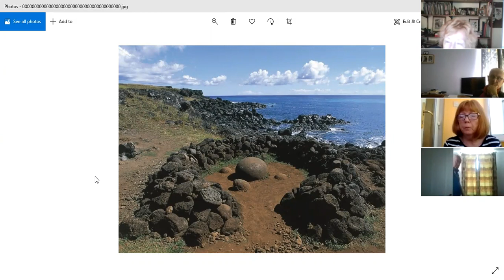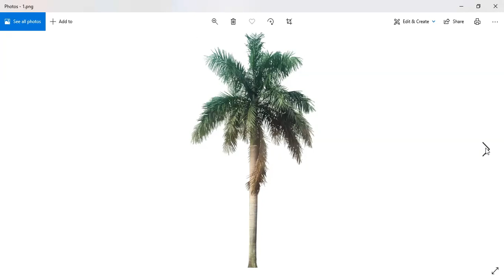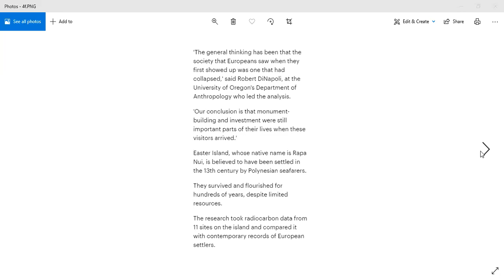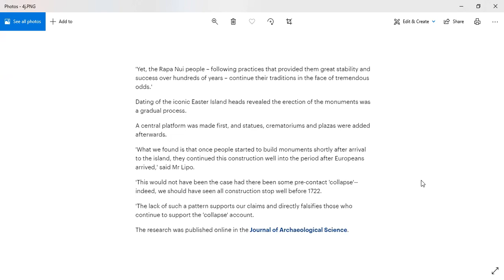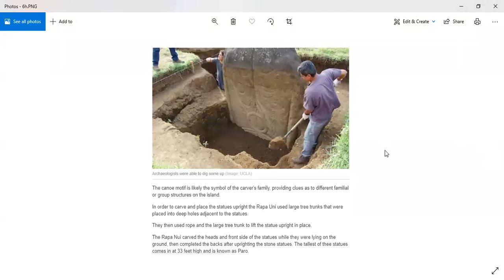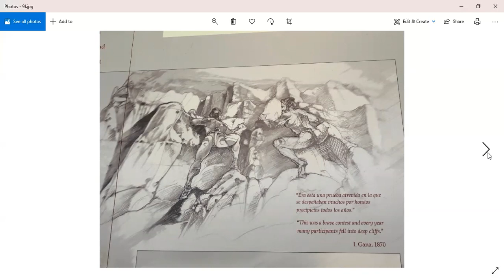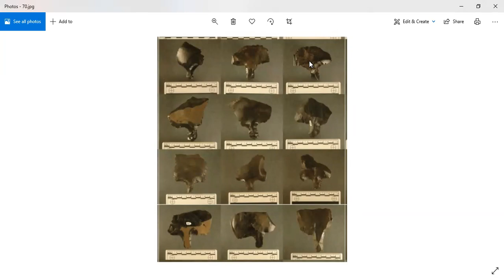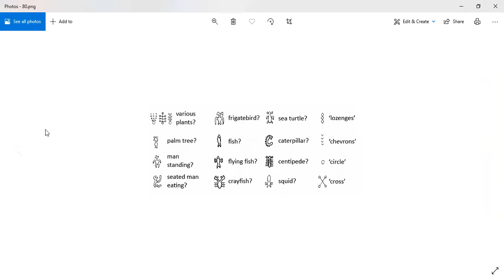Archaeology Rapa Nui (Easter Island), what happened?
ARCHAEOLOGY CYMRU POST-PANDEMIC SERIES 3 lectures
Recorded in Bridgend online recording
Part 1
30th of July 2020
Stand-up archaeologist
Actor
Author